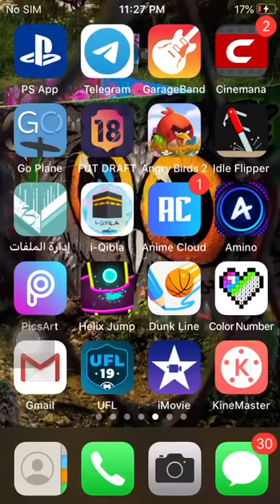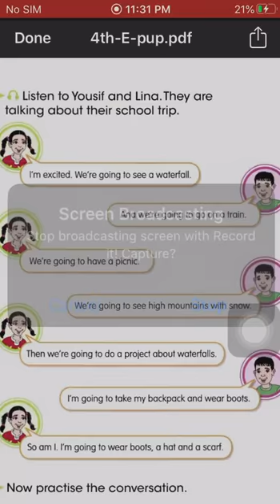رابع ابتدائي-unit5 lesson2 ج3